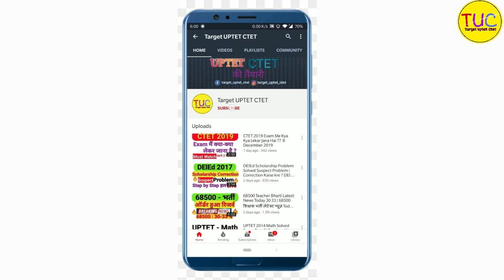DELED 4th Sem Social Science Class -06 Chapter 2 डी एल एड चतुर्थ सेमेस्टर सामाजिक अध्ययन